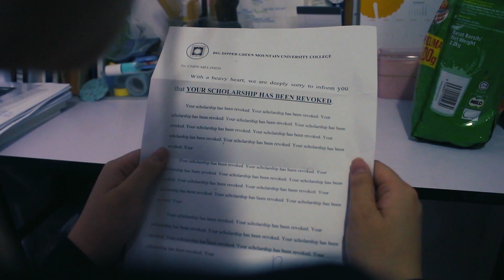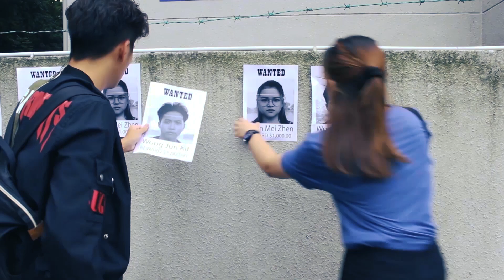Project: Freeloader 《豬隊友》 - The Trailer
Project: Freeloader (豬隊友)

A story between a top student and a lazy kid in the school, Sandra and Jonathan. They team up and make a lot of jokes, ends up Sandra loses her scholarship qualification and has a mind of revenge. However, she accidentally discover the dark conspiracy which they have to face the dangerous chase.

【The Big Dipper Production】
Producer: Lam Wai Jian
Production Manager: Lydia Chew
Director: Chung Meng Qin
Scriptwriter: Lam Wai Jian
Art Director: Tan Yun Jie
Cinematography: Giam Jin Ee
Sound Person: Lim Jing Jie
Editor: Aw Mei Xin

【Cast】
Crystal Woon as Chen Mei Zhen
Philix Yap as Wong Jun Kit
Chong Han Xian as Killer & Policeman
Eng Yean Zhen as Killer & Policeman
Eric Lim as Big Boss